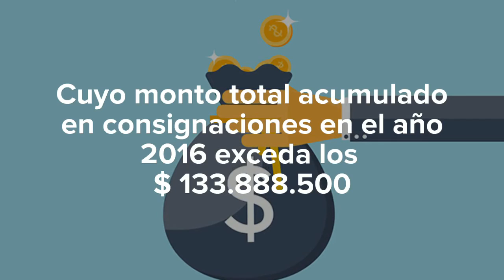Quienes deben declarar renta en el año 2017 ?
Personas naturales que deben declarar renta en Colombia  en el año 2017